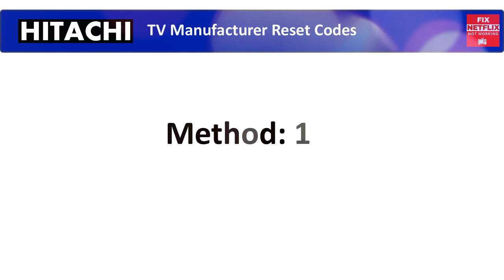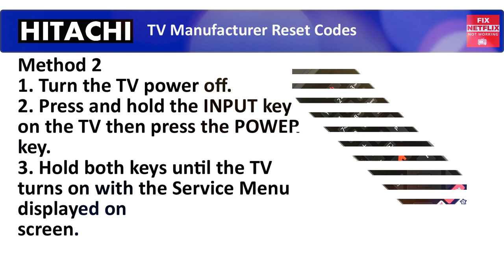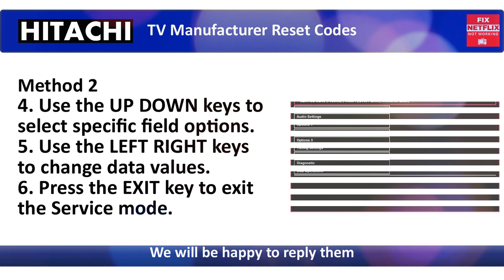How To Enter HITACHI TV Service Menu Code || LED TV Hard Reset Easy Method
Hitachi TV Service Menu Instructions
Most of our Hitachi Service Menu methods require the use of an original remote, typically you can not do it with just the buttons on the front of the set. (Secret menu code) If you no longer have your remote or have damaged it, we recommend that you purchase a Hitachi Remote before trying to enter the service menu.

Method 1 (TV Hard Reset to Factory Settings)
Turn the TV on.
Press the {MENU} {MENU} {8} {SELECT} buttons on the remote.
The Service Menu will be displayed.
Use the {UP} {DOWN} buttons to select items.
Use the {LEFT} {RIGHT} to change the data.
Press the {EXIT} button to exit the Service Menu.